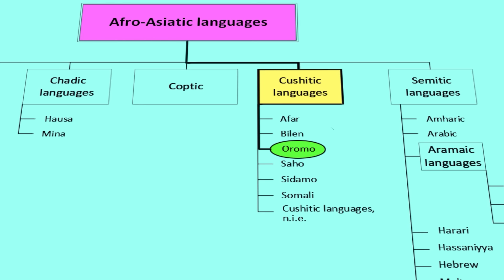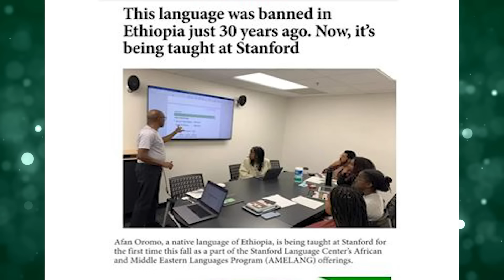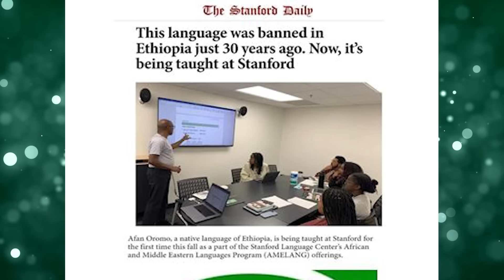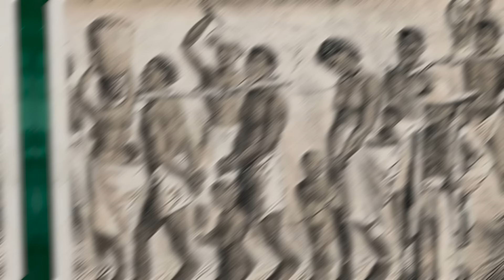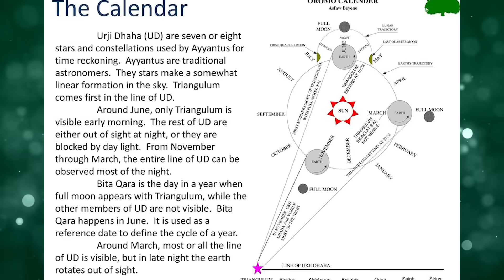WHO ARE THE OROMO PEOPLE? (15 Surprising Facts About The Oromo)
TOP 10 INTERESTING FACTS ABOUT THE OROMO
1. The Oromo are a Cushitic ethnic group native to the Oromia region of Ethiopia and parts of Northern Kenya in the Marsabit County, Isiolo County and Tana River County. They speak the Oromo language (also called Afaan Oromo), which is part of the Cushitic branch of the Afroasiatic language family.

2. Genetics
The origin of all Cushites is thought to be in southern Egypt and northern Sudan where they may have arisen through contact between proto-nilotes, Omotics from the Omo valley, Ancient Natufians who came into Egypt from the Levant and east African hunter gatherers. Their closest cousins are the Somali and Afar people. According to Y-DNA analysis by Hirbo 2,011, around 82.6% of Oromo in Kenya carry the paternal E1b1b haplogroup.
3. Origins.
According to oral history, the father of the Oromo people was Orma. The two sons of Orma, that is Borana and Barentu, gave rise to the two ethnic groups of the Oromo people. Barentu Oromo are found primarily in Ethiopia. The Borana Oromo live in southern Ethiopia and northern Kenya.
Historical linguistics and comparative ethnology studies suggest that the Oromo people probably first settled around Lake Chew Bahir and Lake Chamo. They are a Cushitic people who have inhabited East Africa, specifically the area south and east of the Bale Mountains, since at least the early 1st millennium.

4. Beautiful women
Their faces are symmetrical, long and slim with wonderful eyebrows. Their complexion is a gorgeous caramel shade of melanin. Their smiles are enchanting and their movements are imbued with grace. When they smile, evidence of divine touch in their creation is clear.  Many have long feminine hair and they proudly swish it in the air when they dance. Oromo ladies, like other Ethiopians are easily the most beautiful women on earth.

5. Their influence on the Somali is visible through the Garre tribe of Somalis who speak a Borana influenced dialect of Somali. Here is a sample of Garre language. Many Somalis and Oromo’s look indistinguishable due to decades of gene flow as well as common Cushitic heritage. The Gabra people of Kenya are another Oromo speaking  sub-tribe with a heavy Somali influence.
6. According to the 2007 census 40 to 45 percent are Christian, 55 to 60 percent are Sunni and 3.3 percent follow the Ancient Oromo religion known as Waaqeffanna. Here is video of some Kenyan Oromo in church.
7. Oromo's largely live in the more fertile Southern, Central and Western Ethiopia, there is less food insecurity and basic needs are not as difficult to acquire as they are for Habesha's or Somali's. The majority of the Oromo people are farmers. Almost 90% of them live in rural areas and work in agriculture.
8. The Oromo people are known for their Gadaa system. It is a democratic highly developed system based on age-group with defined role system of governance in which a leader is elected for 8 years. It is one of the earliest examples of a fully developed democratic system.
9. Oromo language is an Afroasiatic language that is written in the Latin alphabet and has very complicated phonology.  More than 35% of Ethiopia's population are Oromo mother-tongue speakers, which makes it the most widely spoken primary language in Ethiopia.

10. Even though they account for the biggest chunk of the population, they don’t have much political power in Ethiopia. For a long time, Oromo people have been persecuted and discriminated against for various reasons. There are documented human rights violations against the Oromo in Ethiopia under three successive regimes. Most of Oromo families had to change their names to Amhara to attend school.

11. The Oromo Liberation Front  is an Oromo nationalist political party formed in 1973 to promote self-determination for the Oromo people inhabiting today's Oromia Region and Oromia Zone in the Amhara Region of Ethiopia. The fundamental objective of the Oromo Liberation Movement is to gain self-determination for the Oromo people.

12. Did you know, Between the 12th and 19th centuries, the Oromo had one of the strongest militaries in the Horn of Africa. The military was well organized because of a strong political and social structure called Gada, which helped ensure power sharing and order among the people.
13. Lets talk about Oromo cuisine, shall we? The Oromos cuisine consists of various vegetable and meat side dishes and entrées. Pork is typically not in Oromo cuisine, as it's considered taboo for Orthodox and Muslim Oromos who make up over 90% of the population combined.
14. While slaves were a stratum within the society, many Oromos, regardless of caste, were sold into slavery elsewhere. By the 19th century, Oromo slaves were sought after and a major part of slaves sold in Gondar and Gallabat slave markets at Ethiopia-Sudan border, as well as the Massawa and Tajura markets on the Red Sea.